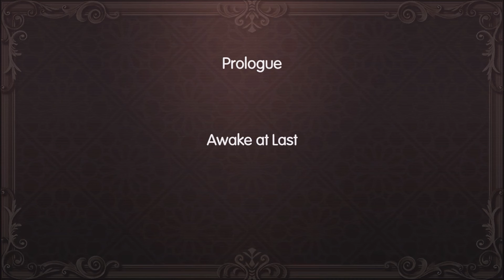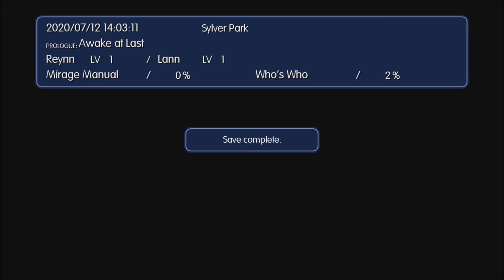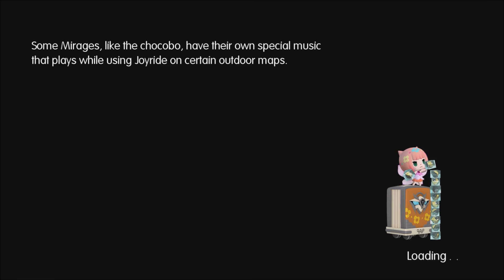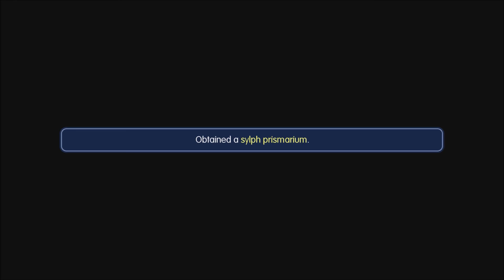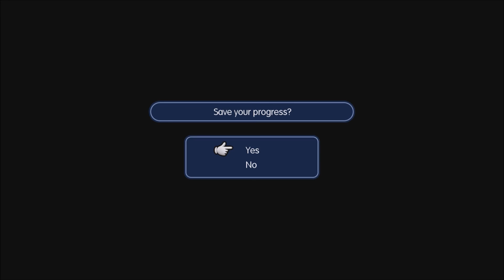Let's Play World of Final Fantasy Maxima(Switch) Part 1: Prologue, Chapter 1+opening, and Chapter 2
My let's play of World of Final Fantasy Maxima on the Switch.
I will try to show every chest and every mirage possible(and try to catch them all.)